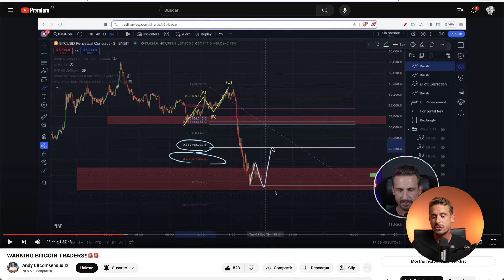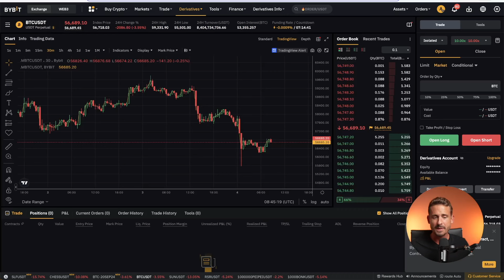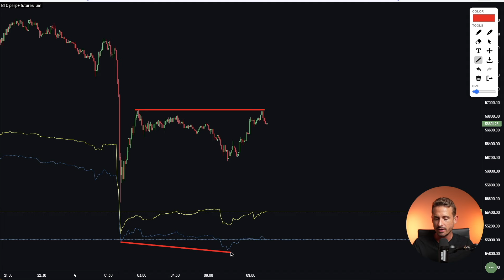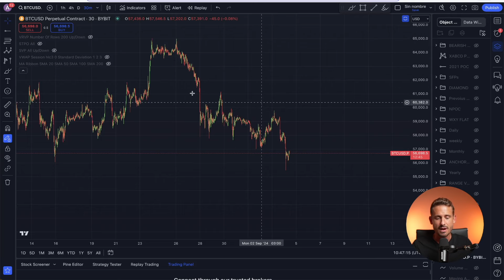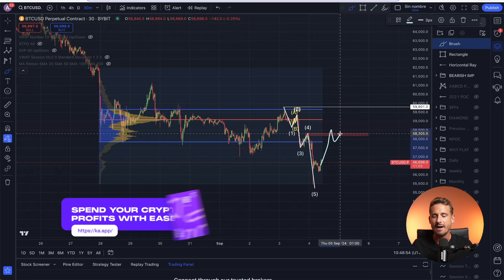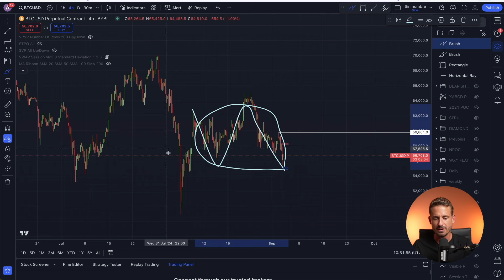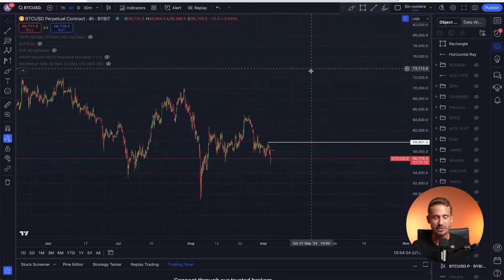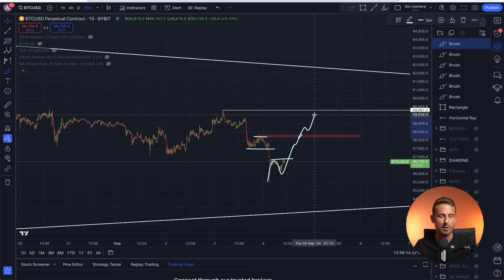DANGER FOR BITCOIN! (Next Trading Levels..)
📊Join our legends community for daily trading setups, expert insights, private live-streams and more

💎Trade On Blofin And Get 10% Cash Back On Your Inicial Deposit

💫 𝗕𝗶𝗻𝗴𝗫 - Crypto trading simplified!

💪 BITFLEX - Your Gateway to Effortless Crypto Trading!
Join the revolution with BITFLEX! Start your journey with a bonus of up to $68,888 or Deposit $100, make 1 trade, and get a FREE $10! It's trading made simple and rewarding.